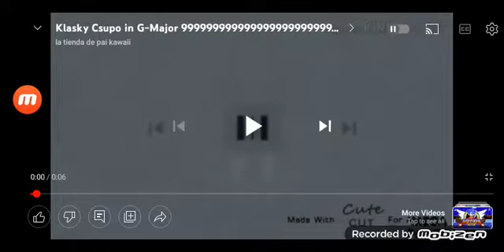Klasky Csupo in G-Major 12005